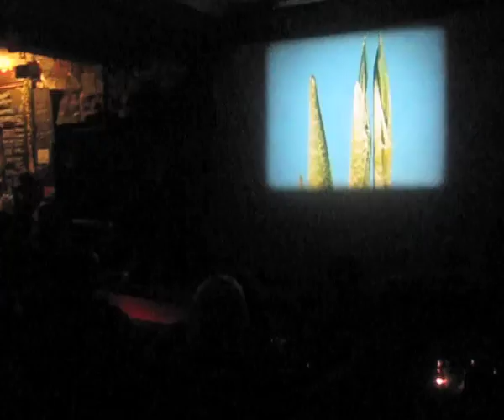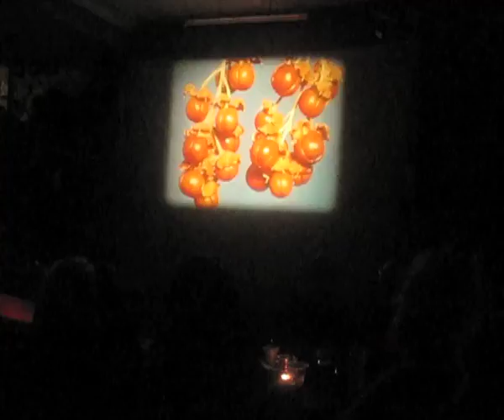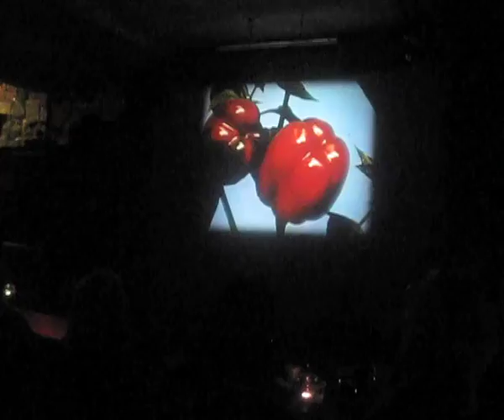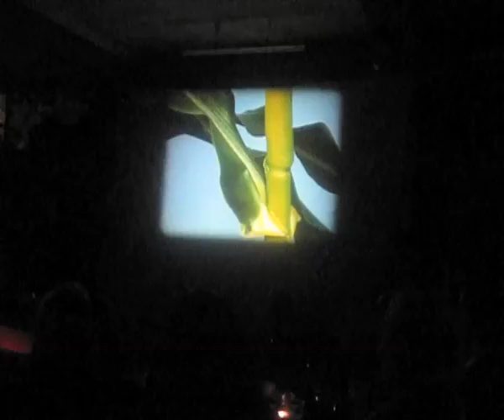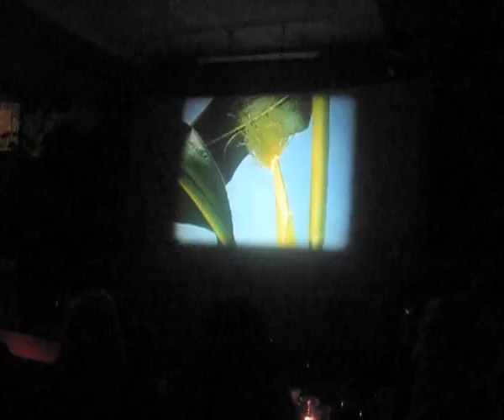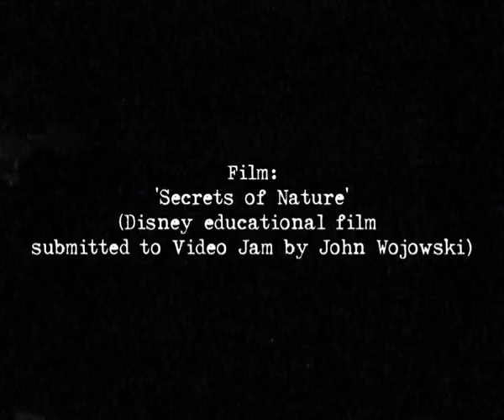(VJ5-1) 'Secrets of Nature', a Disney educational film submitted by John Wojowski {Music by Douga}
Screened at Video Jam 5 at Antwerp Mansion, Manchester... From the programme notes: 'John Wojowski is the Festival Director of Kinofilm Festival curator of Kino Shorts and an avid film collector / archivist of 16mm vintage films. You can hear more atmospheric melodies from Manchester band Douga